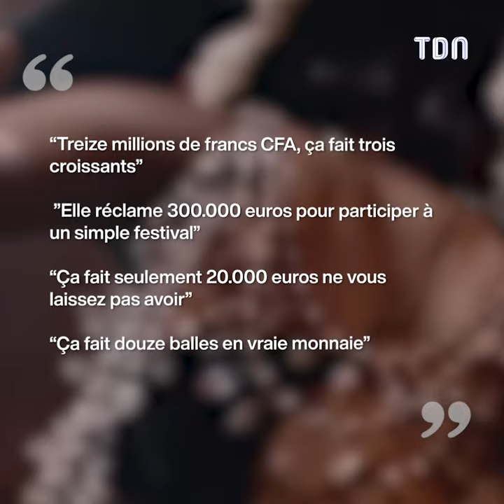Aya Nakamura est dans la sauce après son dernier don 🤔